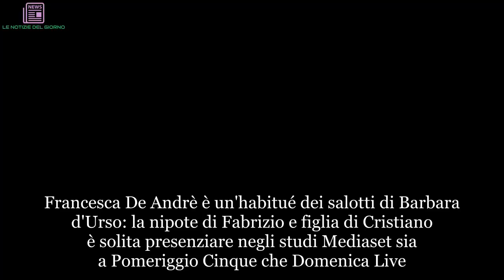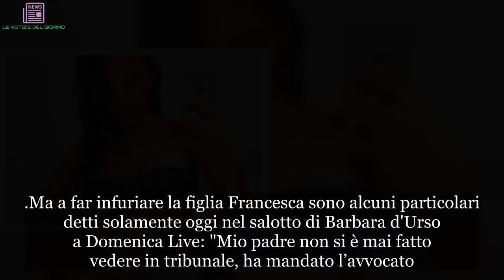“Un violento”. L’ultimo gesto di Cristiano De Andrè, la ‘denuncia’ dei figli Francesca e Filippo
Francesca De Andrè è un'habitué dei salotti di Barbara d'Urso: la nipote di Fabrizio e figlia di Cristiano è solita presenziare negli studi Mediaset sia a Pomeriggio Cinque che Domenica Live. La donna è diventata nota al grande pubblico non solo per le continue liti con il padre ma anche per la partecipazione nel 2011, ancora ventunenne, all'ottava edizione dell’Isola dei Famosi, entrando a far parte del reality nella categoria “Parenti di..”. Alla stessa edizione hanno preso parte anche la showgirl e vincitrice finale Giorgia Palmas, Laerte Pappalardo, Nina Moric, Raffaella Fico e molti altri. Ovviamente in seguito alla decisione di Francesca di naufragare sull’isola non sono mancate le polemiche. Oggi la vita di Francesca De Andrè prosegue nel mondo della moda in qualità di modella e showgirl. Ma è nello studio di Domenica Live che rivela il suo vero dramma...
Nei mesi scorsi Cristiano De Andrè ha portato in tribunale la figlia Francesca accusandola di diffamazione per le cose dette in tv, proprio al cospetto di Barbara d'Urso. "Fece dichiarazioni contro mio padre e contro di me", diceva Cristiano in alcune dichiarazioni sui suoi figli. Tutto ebbe inizio quando proprio un anno fa, durante Domenica Live, Francesca si scagliò contro il padre accusandolo di essere violento. A Barbara d'Urso raccontò che la sorella Alice era stata massacrata di botte dal padre. Il racconto fu in parte confermato anche da quest'ultima, secondo quanto riferito dagli avvocati di Francesca. La storia però, dal piccolo schermo si è spostata nelle aule di un tribunale dove lo scorso giugno si è svolta la prima udienza. Francesca De Andrè è stata accusata di diffamazione con l’aggravante del mezzo stampa.
Ma a far infuriare la figlia Francesca sono alcuni particolari detti solamente oggi nel salotto di Barbara d'Urso a Domenica Live: "Mio padre non si è mai fatto vedere in tribunale, ha mandato l’avvocato. Lui aveva da fare, le vacanze con la fidanzata, comprare la jacuzzi, il cane ecc… Abbiamo parlato qui del fatto che la fidanzata fosse stata picchiata, lui ha pensato bene di fare una denuncia per diffamazione anche per questo. C’erano testimoni, che non si conoscevano, e hanno visto tutti calci e pugni. Mio padre è un uomo violento. Va per vie legali anche il rapporto tra mio padre e mia sorella Alice". A parlare in studio anche Filippo De André, l'altro figlio di Cristiano: "Mio padre perde il controllo molti uomini lo fanno ma non fino a quel punto. Io pure posso perdere il controllo, ma non vado certo a prendere a pugni e calci una persona".
C'è anche un'altra persona coinvolta in questa terribile storia familiare: Carmen De Cespedes. "Nostra madre - rivela Filippo nel salotto di Barbara d'Urso  - cerca sempre di farsi vedere più forte, di non mollare mai. Io vivo con lei, la vedo tutti i giorni, lo vedo quanto fa fatica, ho una compagna ma non riesco ad andare via di casa, non me la sento, non vorrei lasciarla da sola, ha bisogno ancora di me, di qualcuno su cui